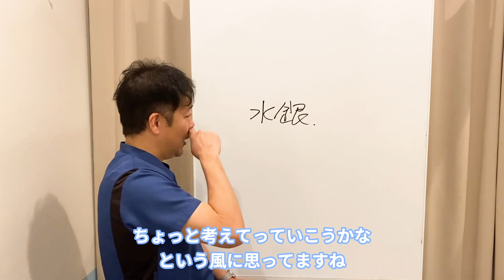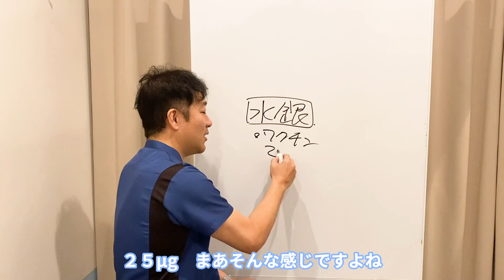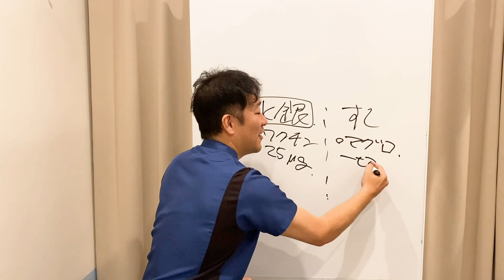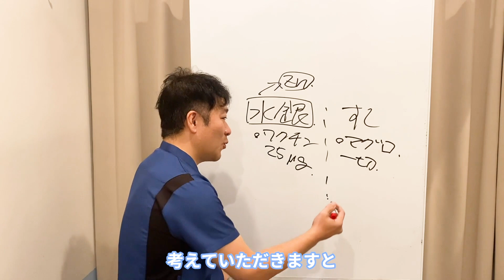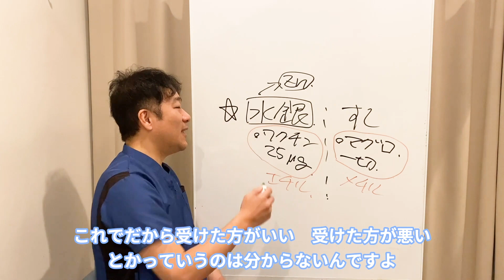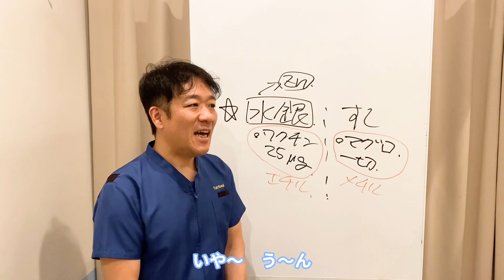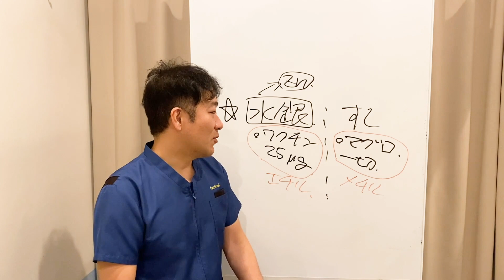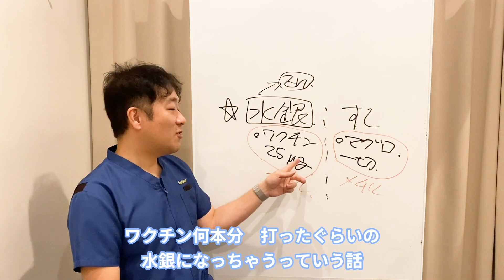【妊活】コロナのワクチンって安全なの？赤ちゃんへの影響は？妊婦はうつべき？？